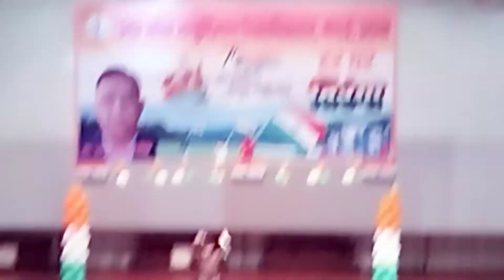SAIFAI MEDICAL UNIVERSITY AMRIT MAHOTSAV / UPUMS / INDEPENDENCE DAY